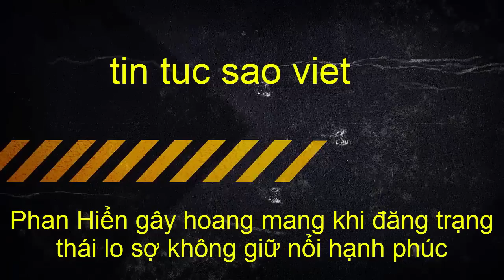tin tuc sao viet_Phan Hiển gây hoang mang khi đăng trạng thái lo sợ không giữ nổi hạnh phúc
Trên trang cá nhân, Phan Hiển đăng tải những dòng chia sẻ đầy tâm trạng khiến người hâm mộ không khỏi hoang mang, lo lắng cho chuyện tình của anh và Khánh Thi.
Là cặp đôi đũa lệch của showbiz Việt, song Phan Hiển và Khánh Thi đã dần chứng minh cho dư luận thấy họ rất hạnh phúc khi ở bên nhau. Trên trang cá nhân, cả hai cũng thường xuyên cập nhật những hình ảnh và status đầy tình cảm dành cho đối phương và con trai bé bỏng.